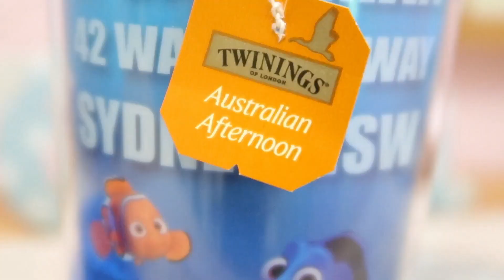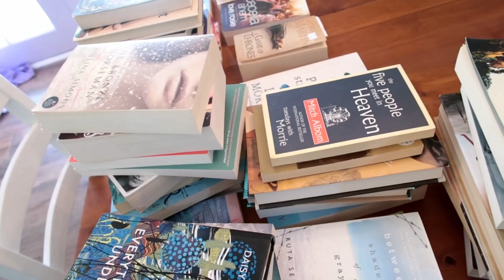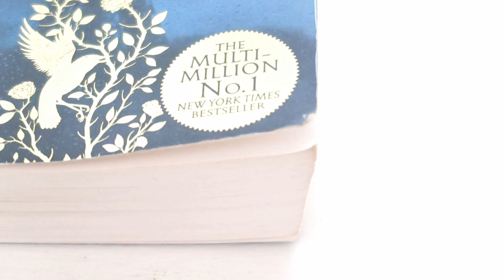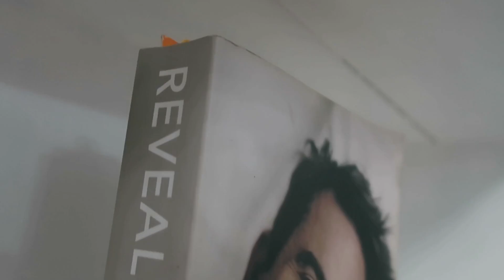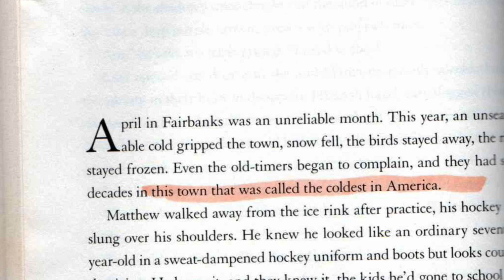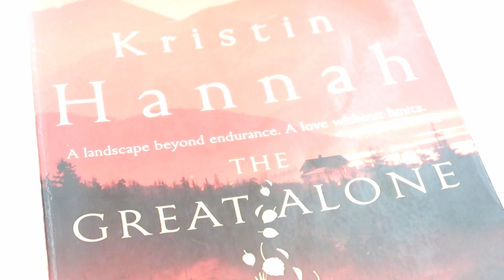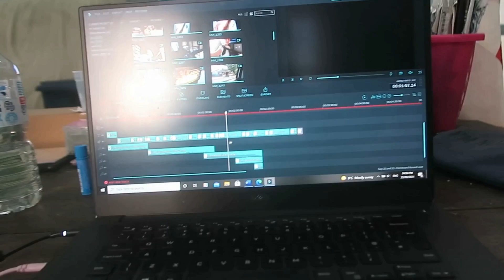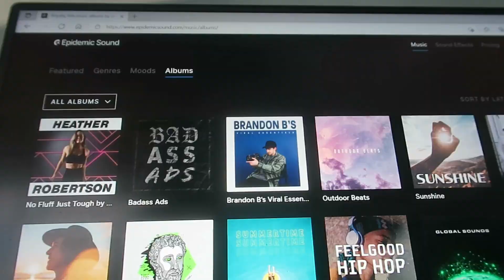Hello Subscribers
Hello everyone,
this is just a quick hello and what is to come on this channel.
If you a viewer who has been watching all the videos I upload usually each week, thank you for being here.

1. Amber
2. I'll Come Running
3. It'll Be Alright
4. Liason
5. Never Forget
6. Time Spent with You
7. Winter Petals